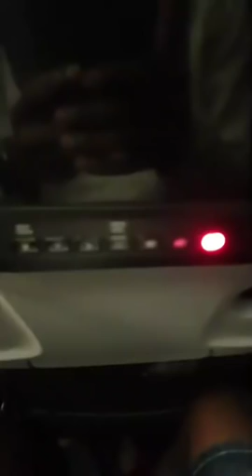Gabon j'ai mal ☹